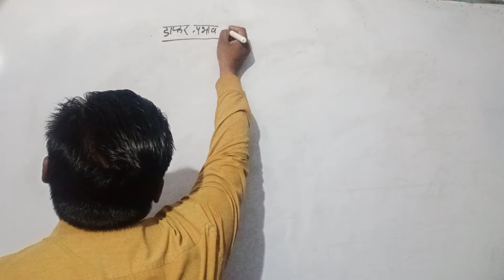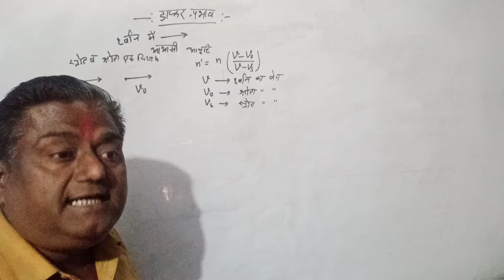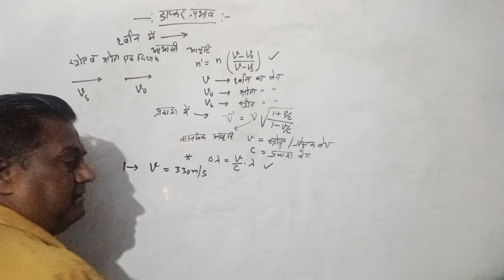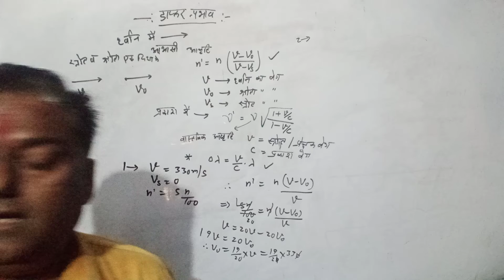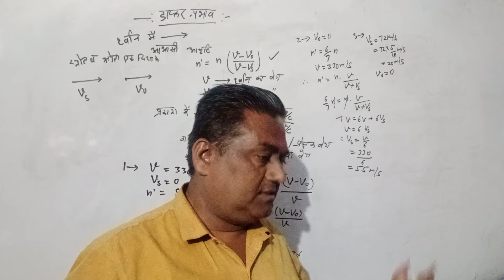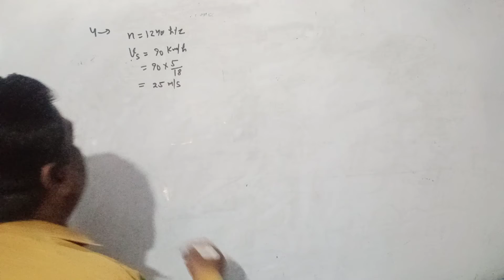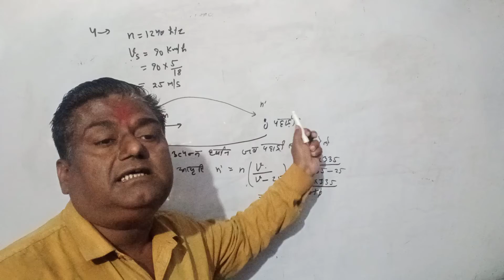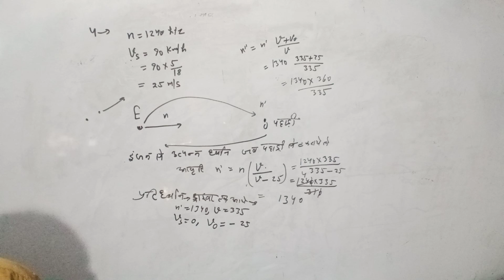Doppler_effect/beats#progressive_wave#superposition_principle#physics#UP/CBSE/ICSE_boardTGT/TET/PET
CBSE board
IIT exam
TET exam
P e t exam
69000 shikshak Bharti
MRC
NCERT course
ICSE board
Arjun sir
Electron
Prohtan
Neutron
Electromagnetic waves
Magnetism
Optics
Mechanics
Hate
Thermodynamics
Hindi
Maths
Polarization
Industry of electric field
Velocity gradient
Gauss theorem